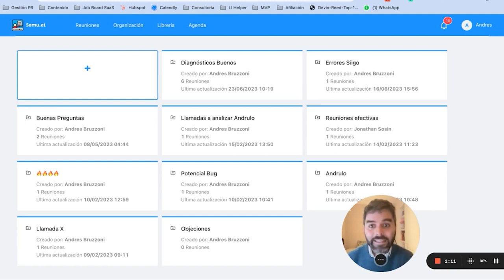Cómo vende B2B a Grandes Empresas | Juan Martín Barneda #31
🎧 En este episodio de Comunidad Primera Reunión entrevistamos a Juan Martín Barneda Account Executive en Digimind

- Comprende a fondo qué sucede con tu pipeline, trabajando sobre hechos reales y no sobre opiniones.

Secciones

0:00 Intro
3:55 Presentación: ¿Què es y que problema resuelve Digimind?
9:05 ¿Qué fue lo primero que vendiste en tu vida?
10:38 Aprendizajes para buenas practicas en ventas B2B
21:40 2 objetivos claves al finalizar una Reunión
22:55 Cuales son las preguntas cruciales en una Reunión
27:00 ¿Como manejar el tema de negociación en una Call?
30:52 Próximos pasos al finalizar la Reunión…
33:56 Como gestionar de forma correcta esos próximos pasos
39:00 Libros o Podcast recomendados